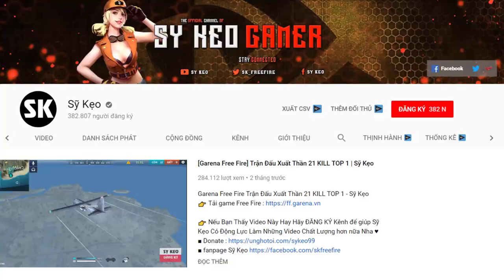[Free Fire] Kẻ Địch Biểu Diễn Xe Lộn Nhào | Sỹ Kẹo